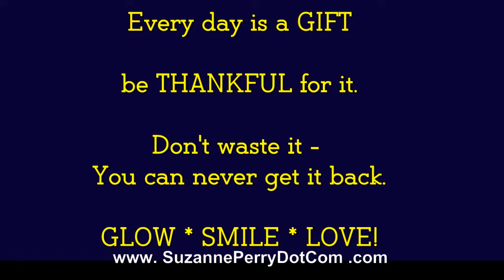Suzanne Perry dot com blog - Bits to be happier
Learn how to be happier from the Pied Piper of Positive Suzanne Perry
There's always reasons to be grateful.